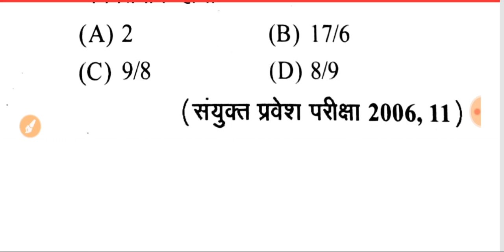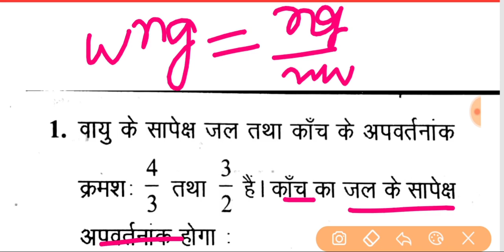Up Polytechnic Entrance Exam 2020 | Physics Most Important Numericals part-11, imp For 2020 Entrance